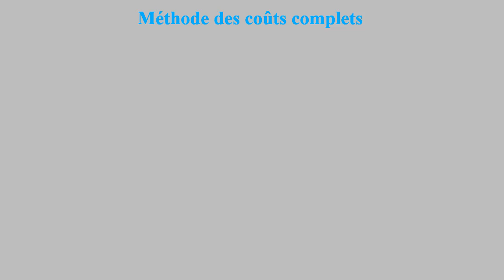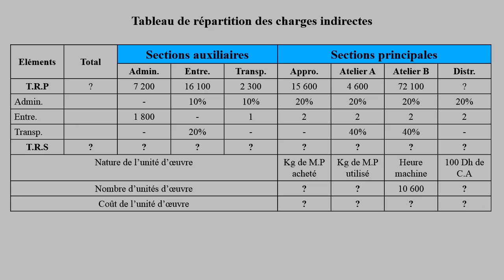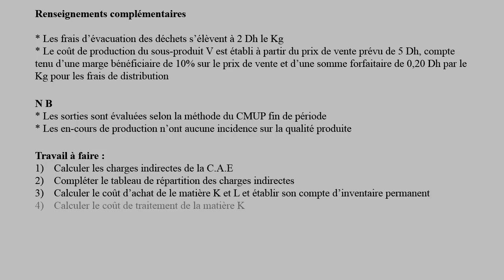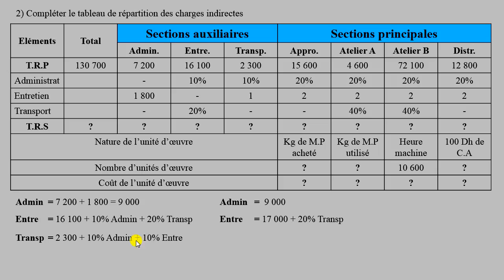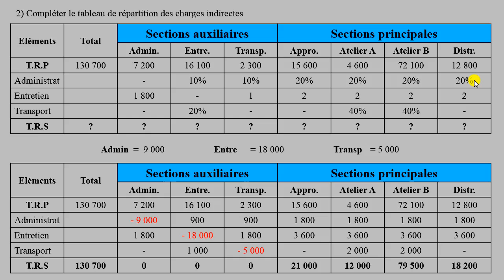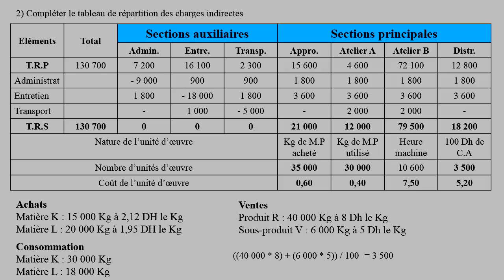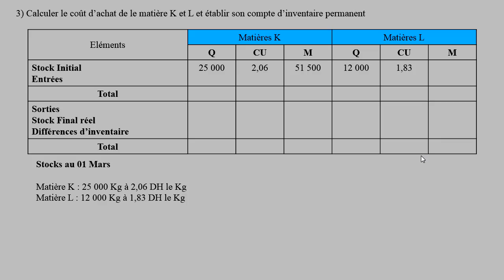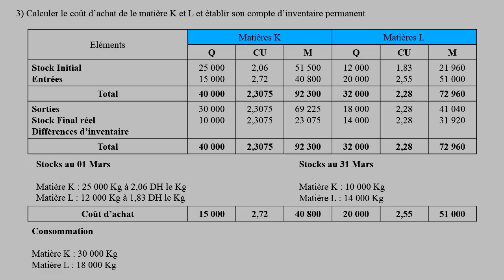12_ Comptabilité Analytique Exercice Corrigé 1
Contenu de ce cours :
cours comptabilité analytique exercice corrigé avec correction1
Méthode des coût complets :
Calculer les charges indirectes de la C.A.E comptabilité analytique cours
Compléter le tableau de répartition des charges indirectes
Calculer le coût d’achat de le matière première et établir son compte d’inventaire permanent
consolidation comptable
Calculer le coût de traitement de la matière première
Calculer le coût du sous-produit
Calculer le coût de production du produit fini  et établir son compte d’inventaire permanent
cours de comptabilité analytique
Calculer le coût de revient
Calculer le résultat analytique global
comptabilité analytique de gestion

La vidéo s’adresse aux :
Les stagiaires (ISTA (OFPPT) : TSGE ; TSC ; TCE ; ATV)